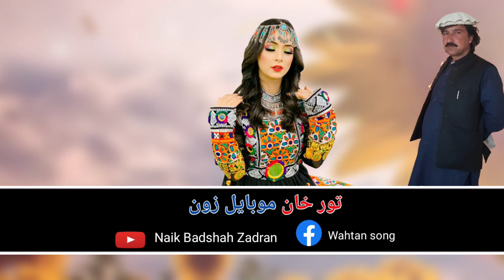Pa Toor Kmis Mi Di Jor Pashto New Songs Rasool Khan 2022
pashto new songs 2022
pashto attan songs 2022
pashto new loghat 2022